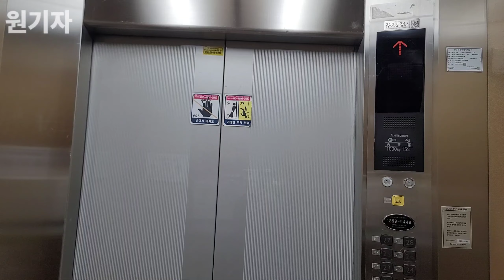[2006 NOBLE] 경기도 화성시 동탄 솔빛마을 경남아너스빌 미쓰비시 엘리베이터 NOBLE (406동 1호기)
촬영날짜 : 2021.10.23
촬영기기 : 갤럭시 노트20 울트라
위치 :경기도 화성시 동탄반석로 96
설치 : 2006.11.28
용량 : 15인승 1000KG
속도 : 120m/min
형식 : 권상식-VVVF
모델 : NOBLE
제조사 : 한국미쓰비시엘리베이터(주)(서울)
번호 : 2100-747
운행층 : B1~28F
종류 : 소방구조/장애인용
보수업체 : 한국미쓰비시엘리베이터(주)(경기)